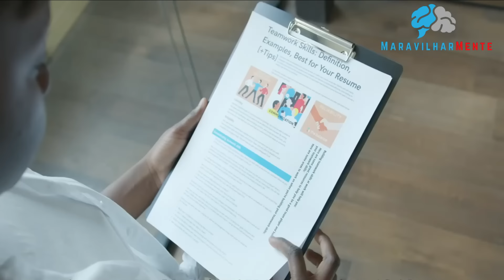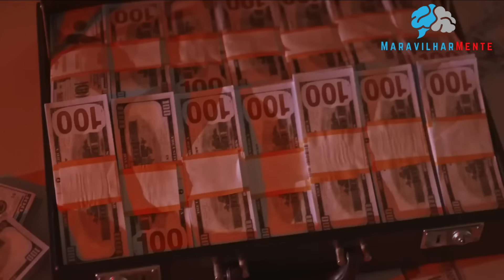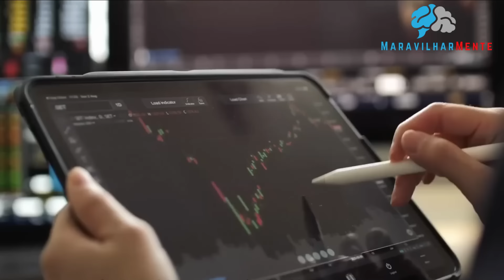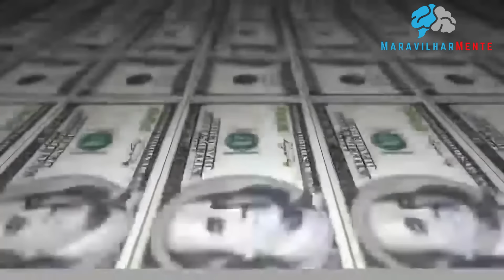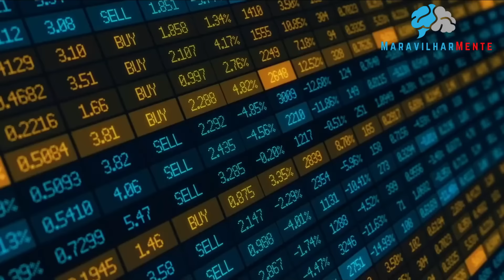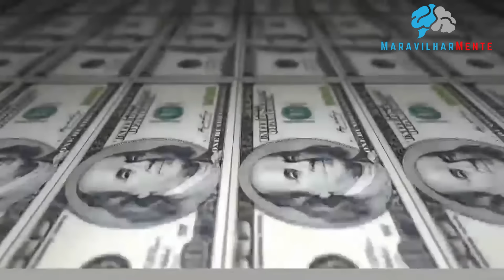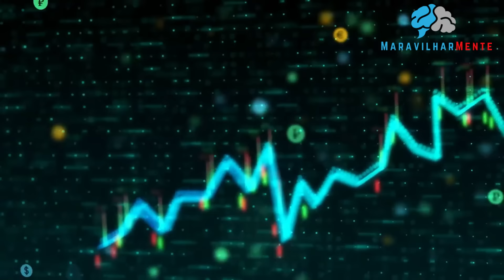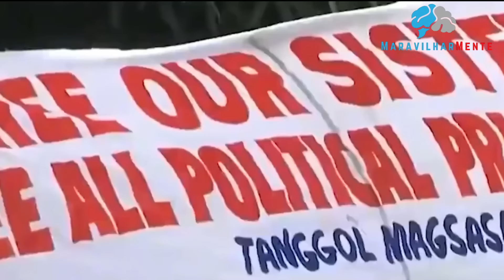10 Presidentes mais Corruptos do Mundo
10 Presidentes mais Corruptos do Mundo

Com base em pesquisas aprofundadas e fontes confiáveis, este vídeo oferece uma visão crítica e objetiva da corrupção no mais alto nível do poder político. Descubra quem são esses presidentes e os eventos que os tornaram infames na história mundial.